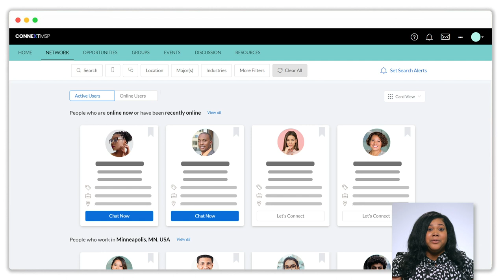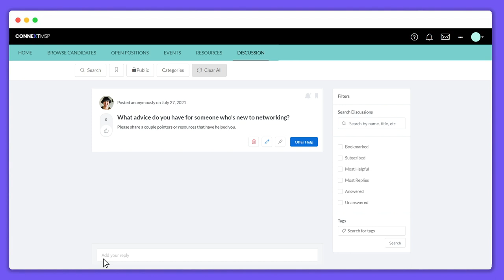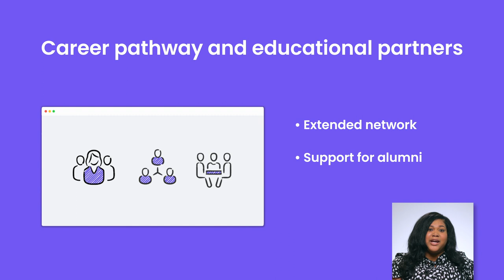Learn how the ConnextMSP Talent Network works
The ConnextMSP Talent Network is a growing community where young professionals and employers in the MSP region can build authentic connections that open doors to opportunity. It connects a diverse talent pool with companies committed to building culturally responsive work environments where young adults of color can thrive.